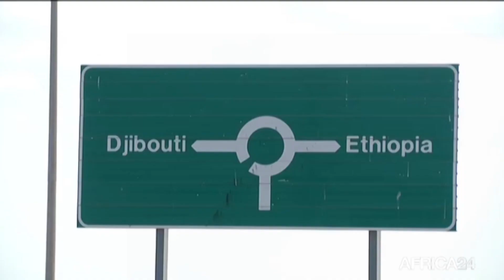Le journal de l'Afrique de l'Est du vendredi 01 septembre 2023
Au sommaire de cette édition :
-Réorganisation des forces de défense au Rwanda
-Soudan du Sud : Les principaux dirigeants du JEM font défection après avoir dénoncé le chef du mouvement
-Tanzanie : Le financement du budget de la Tanzanie atteint 70 %